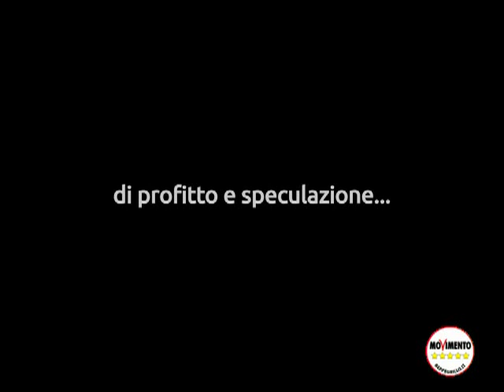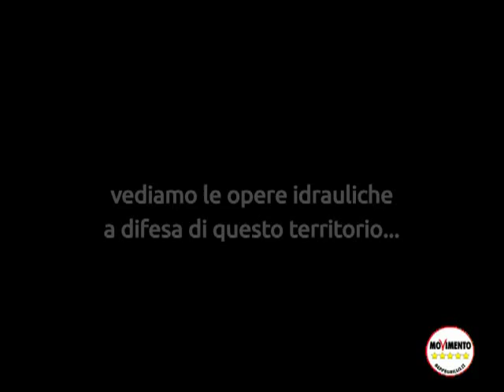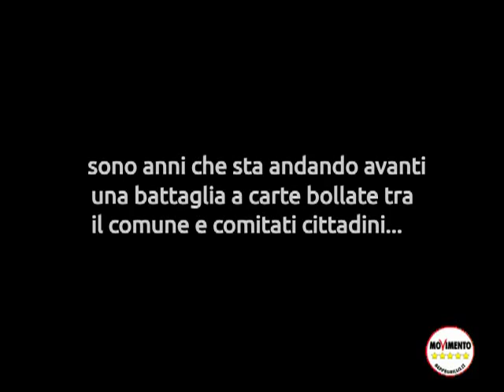Conosciamo il territorio - Anteprima: Il Parco del Mauriziano - MoVimento 5 Stelle Chivasso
Questa è la storia di un bellissimo parco alle porte di Chivasso. Una storia di acqua, tanta acqua, profitto e speculazione... ma questa è solo l'anteprima.